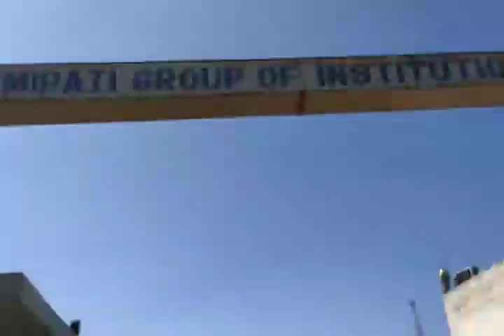mp police ka paper 10/1/2022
Madhya Pradesh Police aarakshak ka paper